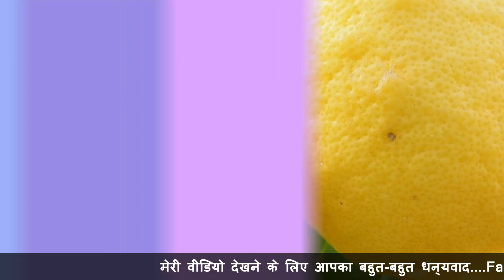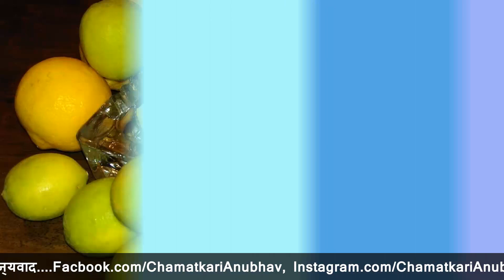सबसे बड़ा गरुवार बस एक नीबू के चार टुकड़े इतना बरसेगा पैसा की संभाल नहीं पाओगे